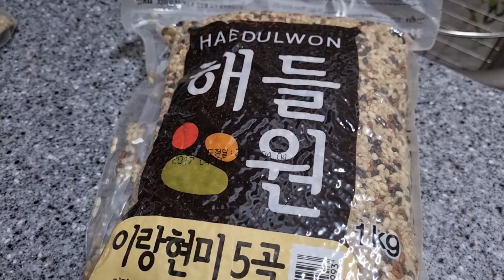ASMR raw rice eating.밥먹소리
듣기에 바삭바삭. 여가 시간. 보고 구독하십시오. 감사
Fanpage